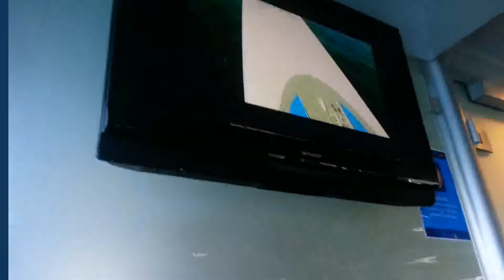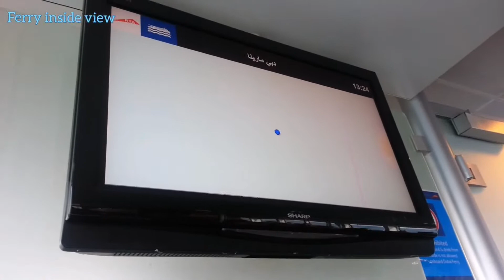Dubai Ferry trip to Marina | Dubai ferry tour | Connect with Zafar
Its a trip from Gubaiba to Dubai Marina. I hope you will enjoy.
All clips are showing travel, fun, technical and talent on Connect with Zafar channel.

Video Characteristics
Dubai marina ferry
AL Ghubaiba terminal to Dubai Marina Terminal
Dubai ferry tour
Ferry trip to marina
Dubai ferry ride
RTA duabi ferry
Dubai ferry trip to marina